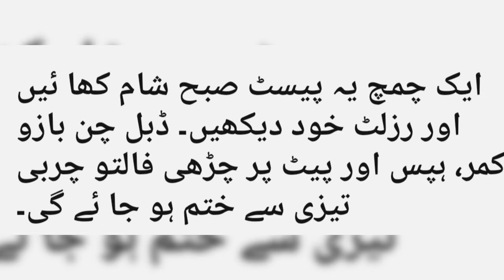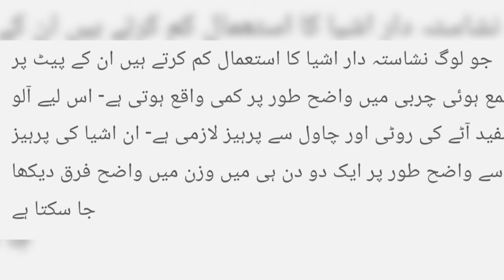pait kam kary ka treeqa / Pait ki charbi kam krny ka treeqa / Wazan kam karny ka treeqa